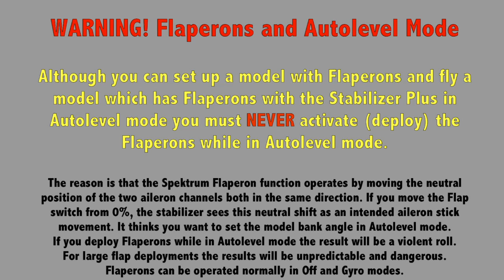2 - Setting switches 4,5 and 6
This video is about 2 - Setting switches 4,5 and 6